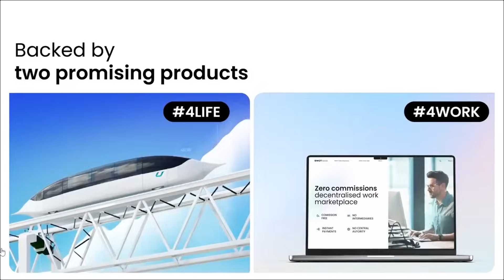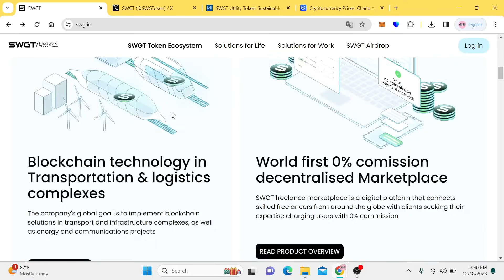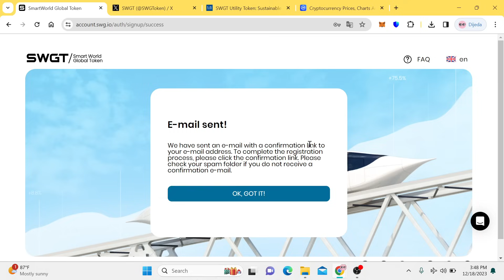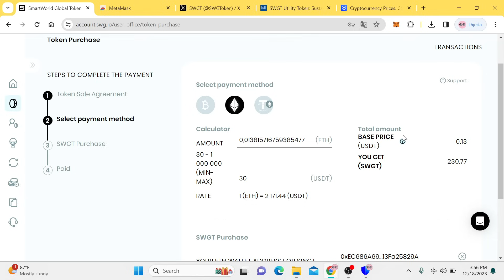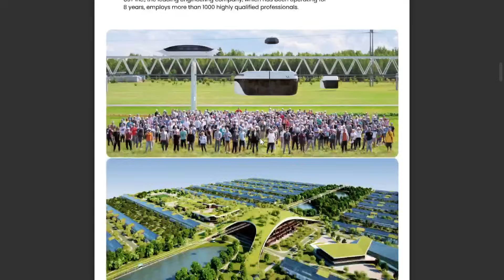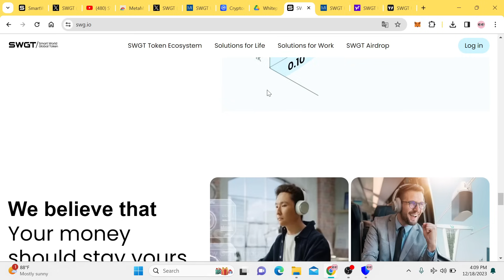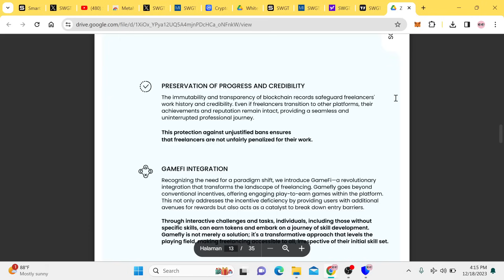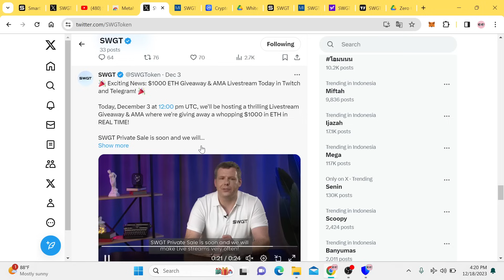FIX, BAKAL NAGA NIH‼️ ISENG2 BELI 30$ TIBA-TIBA JADI 12 JUTA😱 LANGSUNG JADI BLOCKCHAIN‼️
Token utilitas didukung oleh dua proyek sah   untuk Life & for Work

TEKNOLOGI BLOCKCHAIN DI KOMPLEKS TRANSPORTASI DAN LOGISTIK

PASAR KERJA TERDESENTRALISASI TANPA KOMISI

Token Global Dunia Cerdas (SWGT)

adalah kunci pribadi Anda ke ekosistem produk berbasis blockchain